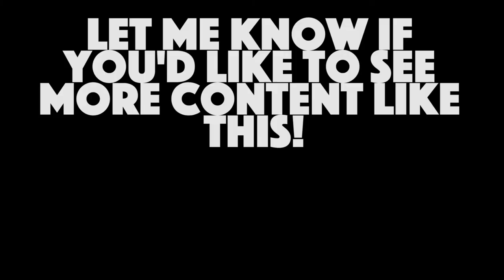Time Lapse Drawing: The Hogwarts Express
Sixth time lapse art video.

Reference image by me at the Glenfinnan Viaduct in Scotland.

I used:
Procreate

Let me know if you'd like to see more art videos!